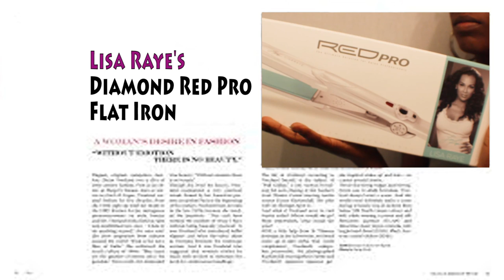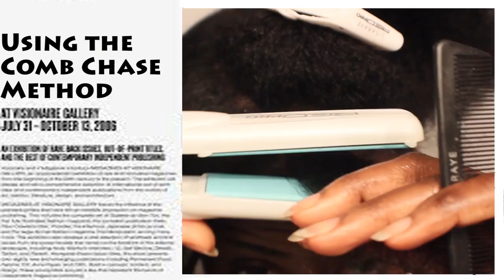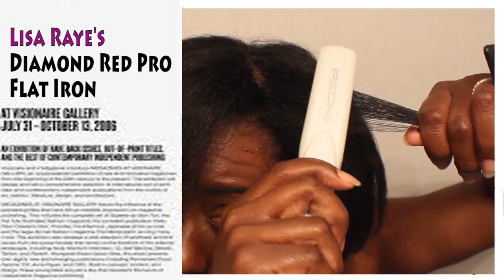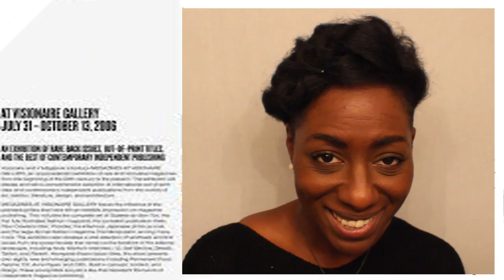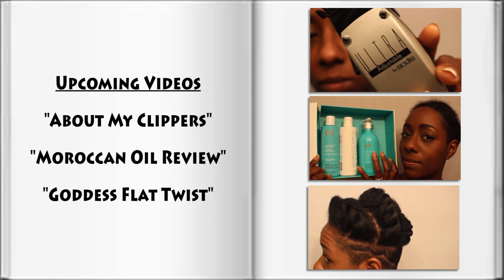Straighten & Curl My Natural Hair w/ Lisa Raye Red Pro Diamond Infused Flat Iron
Im using the Lisa Raye Diamond Infused Ceramic Flat Iron by Red Pro. to straighten and curl my natural hair.

INFO ABOUT FLAT IRON:

• Crushed Diamonds are infused into the plates. The Diamonds provide strength in the plates, which in turn provides an extra smooth surface with consistent heating.

• Consistent heating helps prevent damage to the hair when styling, and results in a smoother, shinier, healthy head of hair.

• Quick heat up and recovery

• Variable temperature settings up to 460 degree

• Packaging bonus includes: hair clips, a heat resistant comb and a carrying pouch and an instructional DVD

CREDITS:
Produced | Edited & Branding | Nekia Morris-Cutright
Cameras Used: Canon Rebel T3i EOS 600D & Galaxy Note 3
Editing Software: Adobe Premiere Elements & Windows Movie Maker